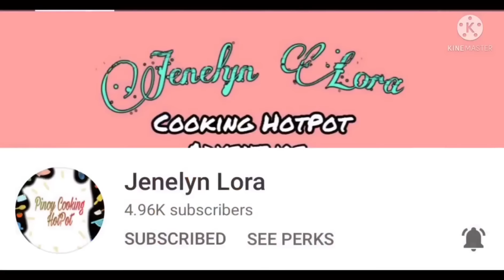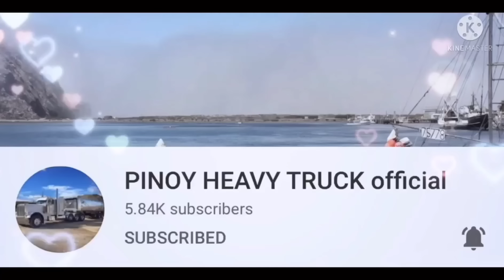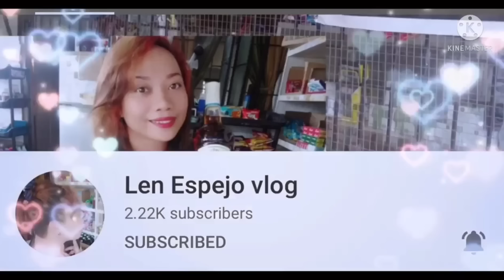Long Drive and beautiful View The Fountain and the Beach in Mutrah Muscat //Tess De Oro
this video is with my friend Chee pascual in Mutrah Muscat..
thank you so much sissy for always support to my YouTube journey 🥰